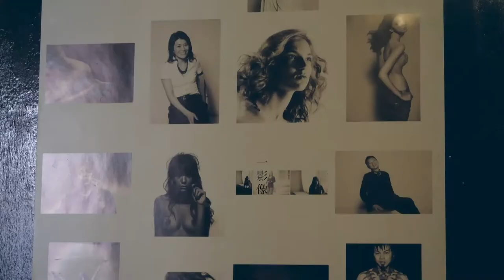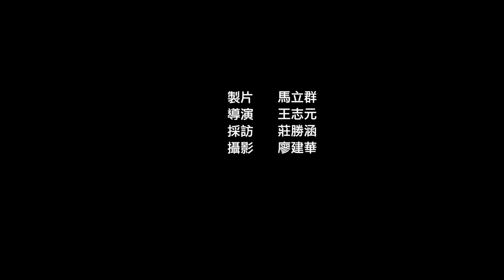攝影師藍森松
/一影像/一分享/
一影像與蘋果日報合作的第二支攝影師影片【ＨＤ】高畫質版本來了。
小藍哥（大家都這麼叫）是一個很隨性的人，工作室在二樓，還沒走上樓梯就聞到濃濃的咖啡香，我想這是去那裡拍照的人共同的經驗。
他很健談，一說起話來就滔滔不絕，那些原本可能很ㄍㄧㄥ 的被拍對象很容易的就被小藍哥卸下心防，這也讓他的作品呈現出一種自然不做作的特性。
工作之餘，小藍哥也追求藝術的呈現，自然，風景，他把心靈上的感受用攝影表達出來.
(文/ 馬立群 （Lica Ma））
關於時尚攝影師藍森松可以點到
蘋果日報的新聞連結